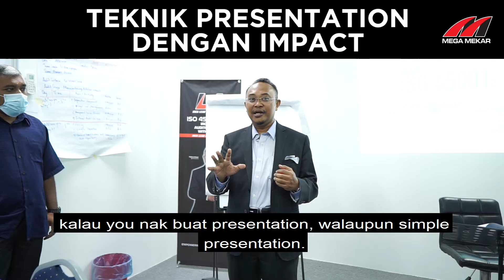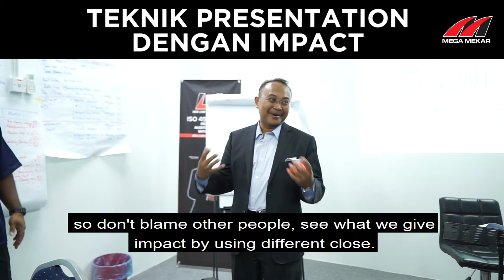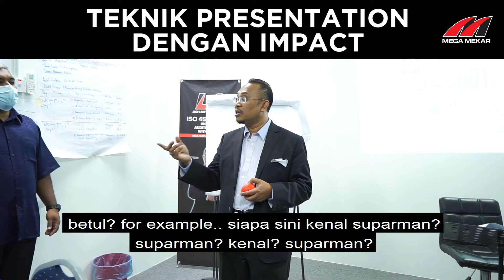Teknik Presentation dengan impact.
MEGA MEKAR SOLUTIONS SDN BHD
MEKAR HIGH IMPACT ACADEMY
MEGA MEKAR TV
Fakhrul Anwar
Principal @ Founder
Mega Mekar Group of Companies
ISO 9001 I ISO14001I ISO45001  services
TRAINING - CONSULTING- MOTIVATION